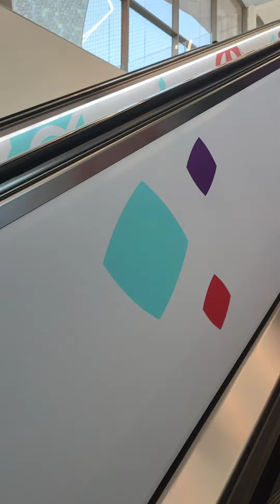HABIBI QATAR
সকল কে নমস্কার আমি অভিক আপনদের স্বাগতম আমার চ্যানেল (Bucket list traveller) । এটা আমার প্রথম vlog আশাকরি আপনাদের ভালো লাগবে ।

ভ্রমন পর্ব -১